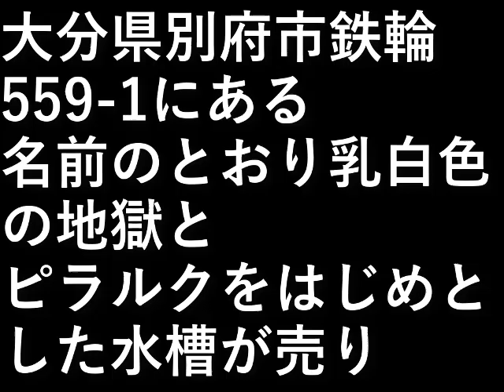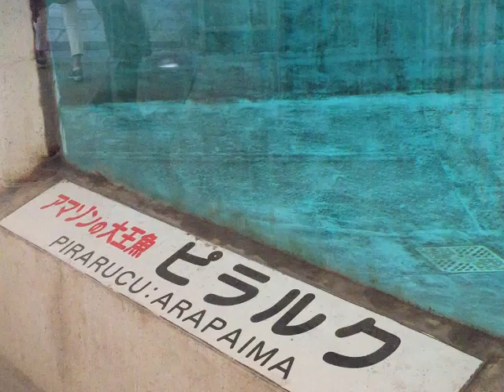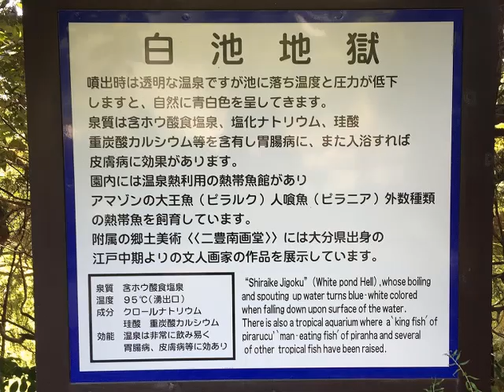九州旅行21 別府・白池地獄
大分県別府市鉄輪559-1にある。

名前のとおり乳白色の地獄と、
ピラルクをはじめとした水槽が売り。

設備屋の適当田舎暮らし